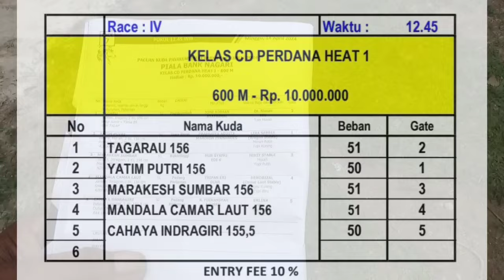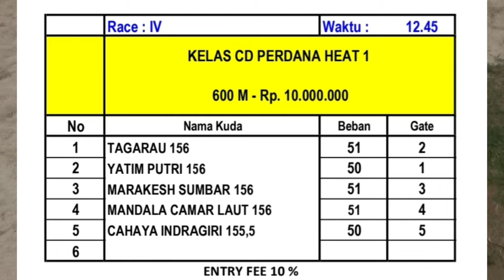Kelas CD PERDANA HEAT-I MANDALA CAMAR LAUT, KONTINGEN PARIAMAN Juara Event PACU KUDA Payakumbuh